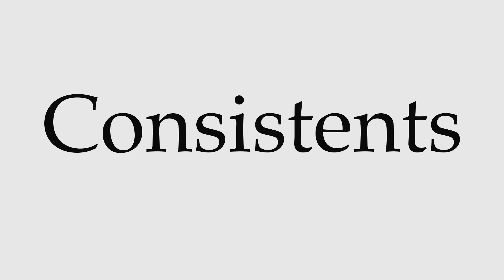How to Pronounce Consistents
This video shows you how to pronounce Consistents